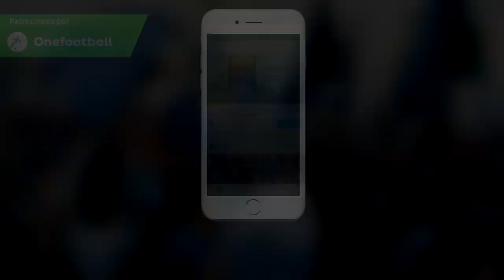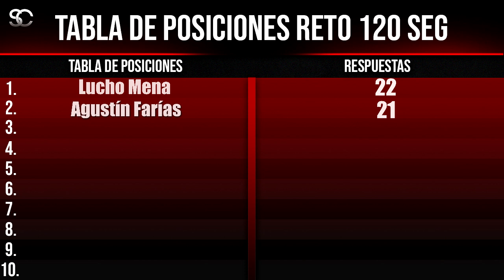RETO DE LOS 120 SEGUNDOS: LUCHO MENA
Descarga GRATIS Onefootball para informarte y apoyar al canal🔥 !

¡Únete al canal para acceder a contenido exclusivo, ayudarme a crecer y que tengamos un contacto mucho más cercano!

Heeeey crackens!, espero que les haya gustado mucho el video, tanto como a mi hacerlo! También como pensarán costó harto realizarlo y editarlo así que de verdad agradecería muuuucho que le den apoyo si les gustó! :D además de agradecerle nuevamente a Luchito Mena, que fue muy amable y se tomó de su tiempo para apoyar esta iniciativa😁⚽️

Pd: El canal de EZZEQUIEL fue quien viralizó este reto!,  todos los créditos a él ! , yo lo quise traer para Chile, ya que nadie lo está haciendo y considero que sería muy entretenido para todos los hinchas del fútbol chileno 😍